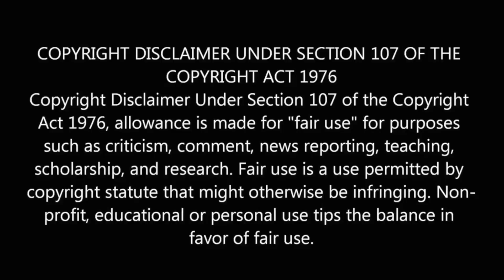Extraction 3 (2025) | First Trailer | NETFLIX (4K) | Chris Hemsworth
Watch the 'FAN (CONCEPT) Trailer Concept' For NETFLIX's Extraction 3 (2025) (More Info About This Video Down Below!)

About the movie:

Prepare yourself for the upcoming heart-pounding installment in the Extraction series, Extraction 3! Returning as the indomitable black ops mercenary, Tyler Rake, Chris Hemsworth takes on new challenges and adventures in this eagerly awaited sequel to Extraction and Extraction 2, inspired by the graphic novel Ciudad. The Extraction franchise has captivated global audiences with its riveting storyline and intense action.

In Extraction 3, Tyler Rake embarks on another high-stakes mission, facing fresh challenges. Collaborating once more with director Sam Hargrave and writer Joe Russo, the film guarantees the same adrenaline-fueled action and suspense that contributed to the massive success of its predecessors.

The announcement of Extraction 3 during Netflix's TUDUM event in June 2023 has left fans anxiously awaiting details on the cast, plot twists, and release date. Will Tyler Rake's journey take unexpected turns, and what new locations will he explore this time? Stay informed as we delve into the latest updates on Extraction 3, featuring behind-the-scenes glimpses, cast reveals, and the newest trailers.

Extraction 3 is more than just a sequel; it stands as a testament to the franchise's triumph and Chris Hemsworth's iconic portrayal of Tyler Rake. While we await the official release date, anticipate exclusive content and exciting revelations about the future of Extraction, including potential spinoffs and an Extraction universe centered around Idris Elba.

Whether you're a devoted fan or new to the Extraction series, this teaser trailer serves as your gateway to the thrilling world of Tyler Rake.

Speculation about John Wick 5 had been circulating even before the premiere of John Wick: Chapter 4 in early 2023. While unverified at the time, Lionsgate's recent announcement has validated the expectations and conjectures of fans who foresaw further adventures beyond what was initially thought to be the saga's concluding chapter.

🌟🍿 Software we use: Adobe Premiere, After Effects, Photoshop, Adobe Audition.

NOTE 🚩
Conceptual movie trailers on MovieClub are video movie announcements intended to illustrate the concept, style, and theme of a possible work of fiction. These concept trailers are artificial fan creations that are drawn to illustrate and parody the intended concept, style, and theme of the intended blockbuster movie.
The trailer mashups are not only a user-generated form of digital creativity but a way to create anticipation for future releases, working in tandem with current movie trailers.